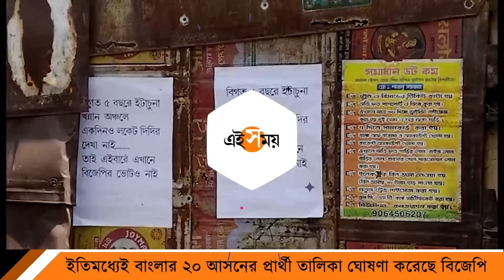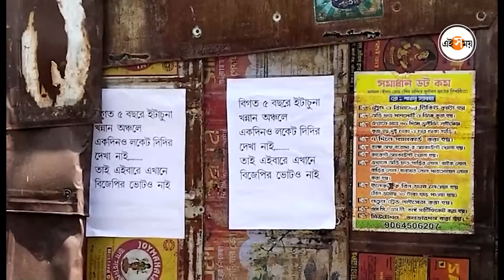Locket Chatterjee Controversy: 'লকেট দিদির দেখা নাই,বিজেপির ভোটও নাই' পোস্টার ঘিরে শোরগোল | Ei Samay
বিজেপি ইতিমধ্যেই বাংলার ২০ আসনের প্রার্থী তালিকা ঘোষণা করেছে। তার মধ্যে একাধিক জায়গায় চমক থাকলেও হুগলি থেকে ভরসা রাখা হয়েছে সেই লকেট চট্টোপাধ্যায়ের উপরেই। এবারেও তাঁকেই প্রার্থী করা হয়েছে। বেশ কয়েকদিন আগে হুগলি জুড়ে লকেট চট্টোপাধ্যায়কে নিয়ে একাধিক বিতর্কিত পোস্টার লাগানো হয়েছিল যা নিয়ে রাজনৈতিক মহল কার্যত উত্তাল ছিল। লকেট চট্টোপাধ্যায়কে নিয়েই ফের পড়ল পোস্টার। 'লকেট দিদির দেখা নাই, বিজেপির ভোটও নাই' পাণ্ডুয়ায় পড়ল এমনই পোস্টার যা নিয়ে ইতিমধ্যেই শুরু হয়েছে রাজনৈতিক চাপানউতর।